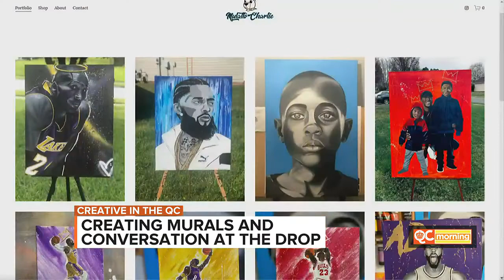Creating murals and the conversation at The Drop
Bringing together artists and the community while unveiling new works of art: That’s the idea behind The Drop.